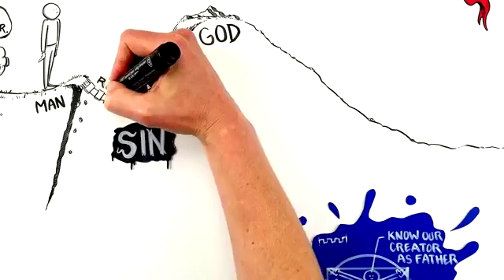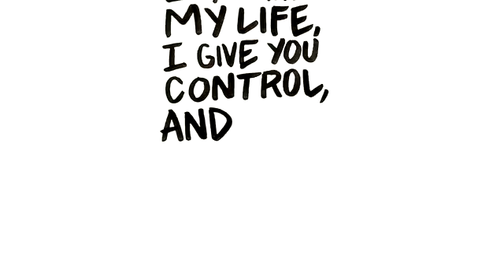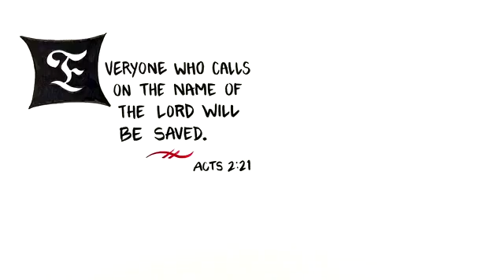The Good News of the Gospel